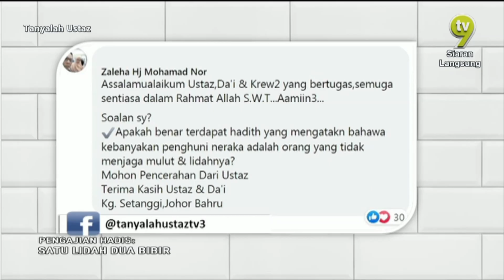Penghuni Neraka Adalah Oang Yang Tidak Menjaga Mulut & Lidah? | Tanyalah Ustaz (2020)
Adakah benar ada hadis yang mengatakan kebanyakan penghuni neraka ialah orang yang tidak menjaga mulut & lidah?

Pendakwah: Datuk Dr Zahazan Mohamed